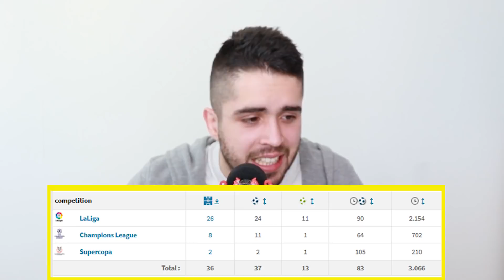Je Benzema NAJLEPŠÍ na svete?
Je Benzema NAJLEPŠÍ na svete? A prečo ho milujeme?